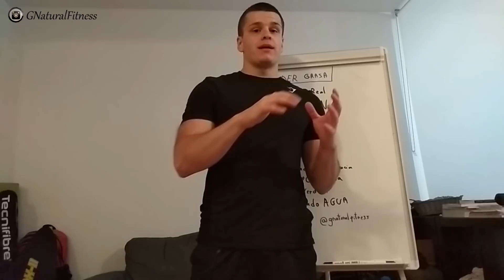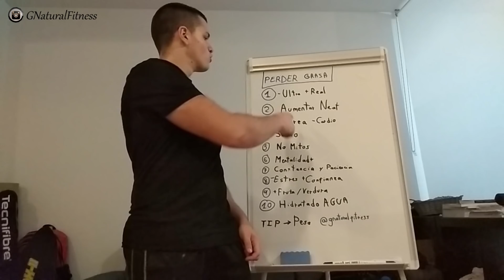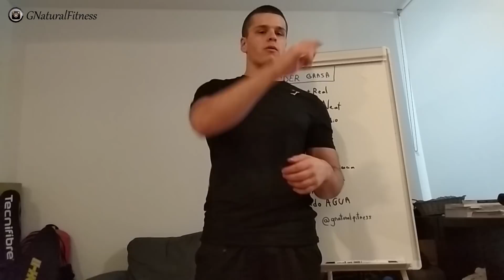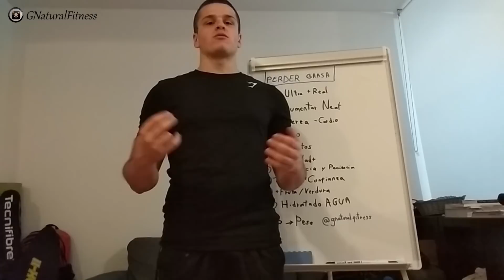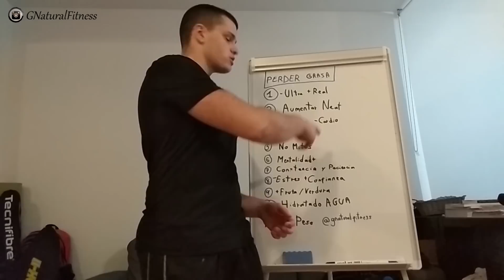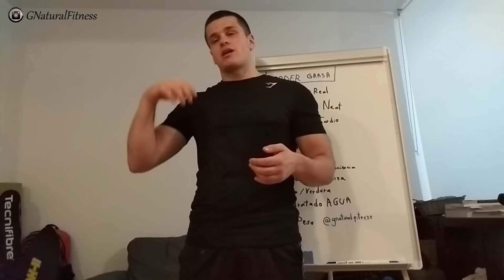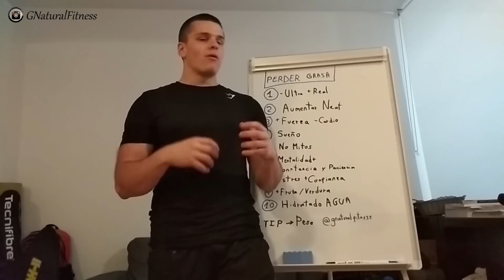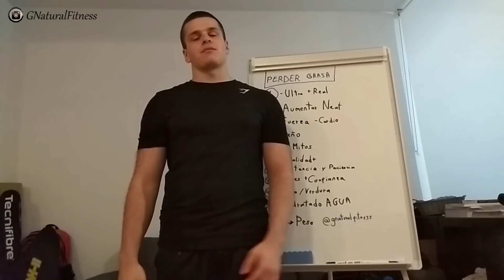➡️ PERDER GRASA PARA SIEMPRE SIN SUFRIR ➥ 10 CONSEJOS Claves para ADELGAZAR sin SUFRIR | 2021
Como Perder Grasa Corporal SIN SUFRIR. Los Mejores Consejos para la perdida de grasa. Mucha gente se pregunta ¿Cómo Adelgazar sin Efecto Rebote o cuales son las mejores Dietas para Adelgazar? Las clave es tener buenos hábitos saludables.

Ya sea grasa abdominal, grasa de barriga, grasa en las caderas, grasa de las piernas, grasa en la espalda... Estos 10 consejos sobre alimentación y ejercicio para perder peso en forma de grasa pueden serte muy útiles.

No busques la dieta efectiva. Perder grasa sin efecto rebote, sin pasar hambre y sin sufrir para estar saludable en un porcentaje de grasa óptimo con un cuerpo sano y una vida saludable de forma sostenible es. ¡ FÁCIL !

Simplemente se trata de tomar acción 💪